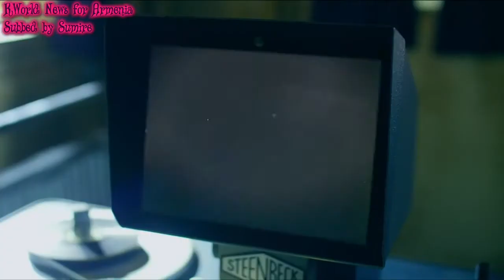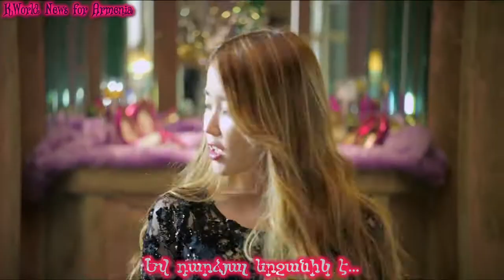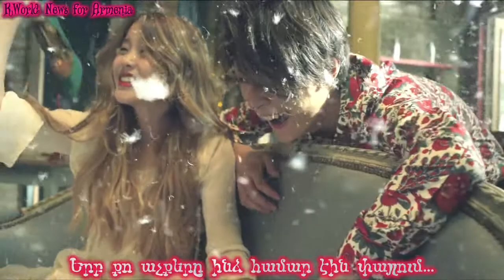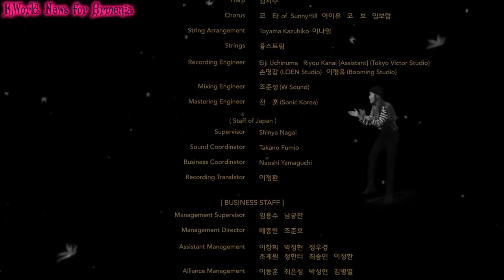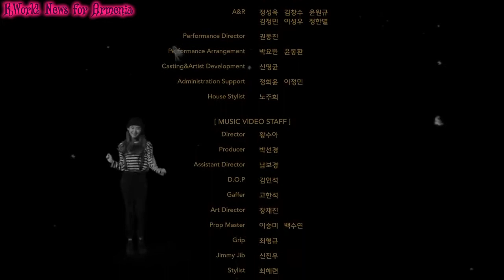[M/V] IU (아이유) - The Red Shoes (분홍신) [Arm Sub]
Kᗯℴrℓd Nℯωs ℱℴr ᗩrmℯnia ℘rℯsℯnts
Transℓatℯd and suɓɓℯd ɓƴ Sumire